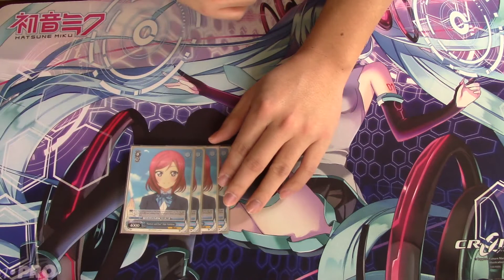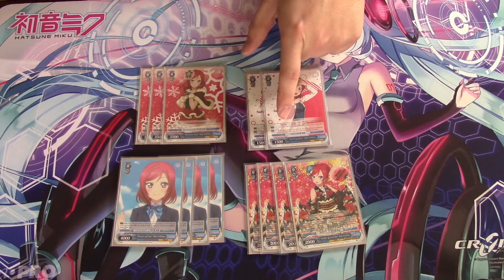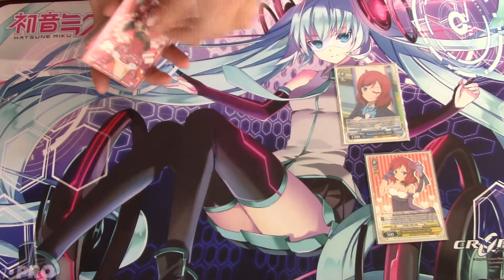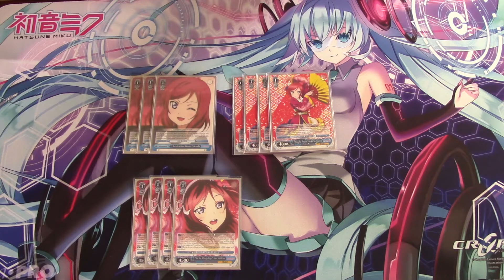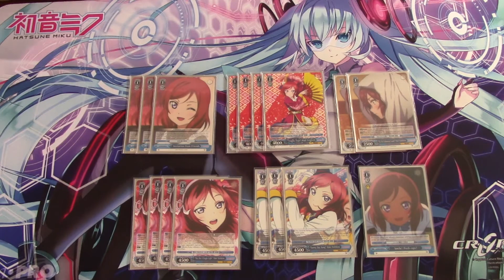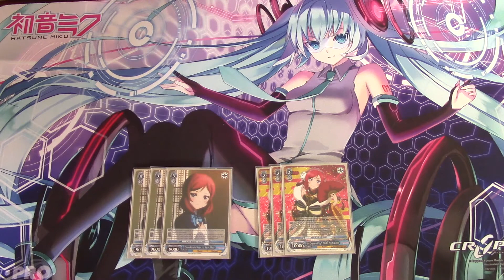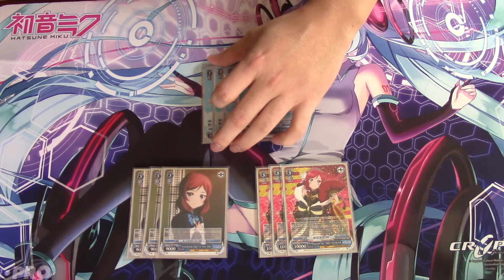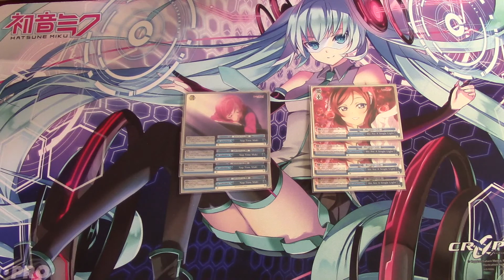-Weiss Schwarz- Love Live! Maki Waifu deck profile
My friends Love Live Maki waifu deck profile enjoy!
hope this helps those of you whom are wanting to build a Maki waifu deck :)